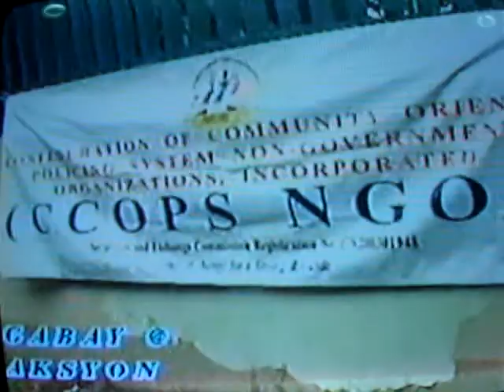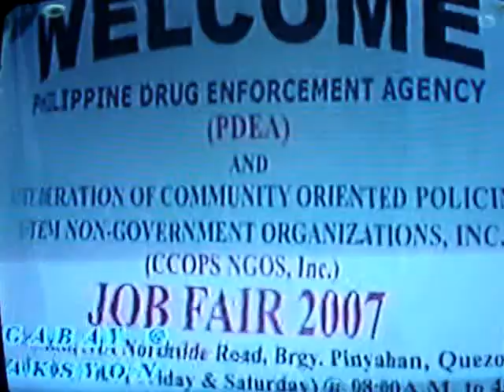CCOPS NGOS and PDEA Initiated JOBS Fair held at PDEA Compound, Quezon City